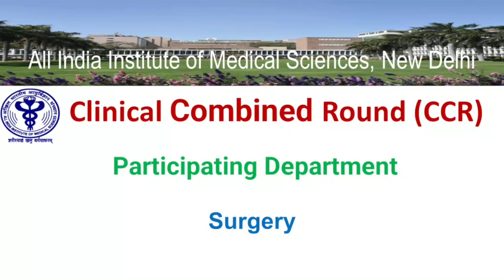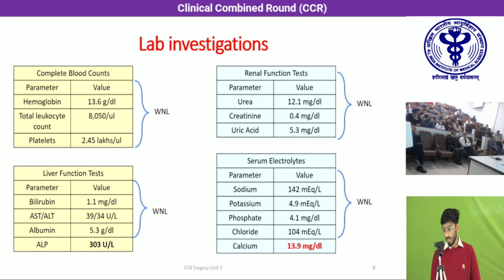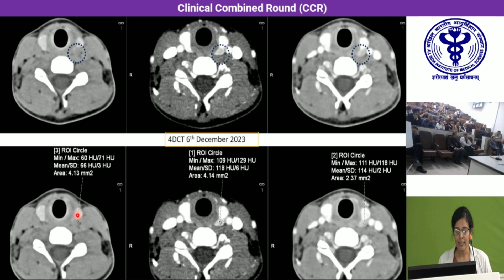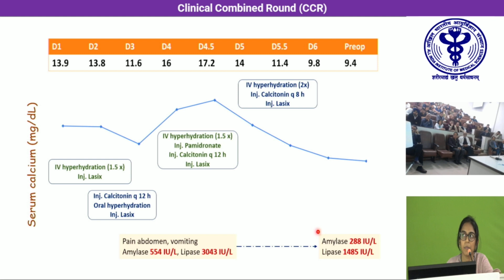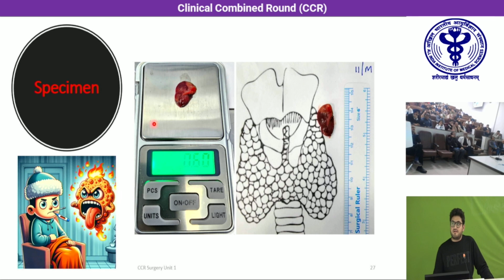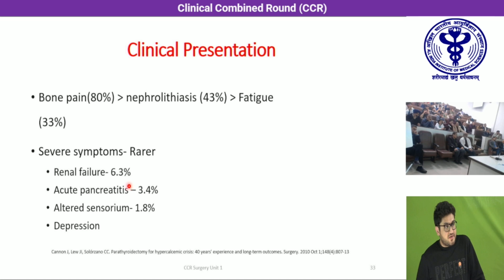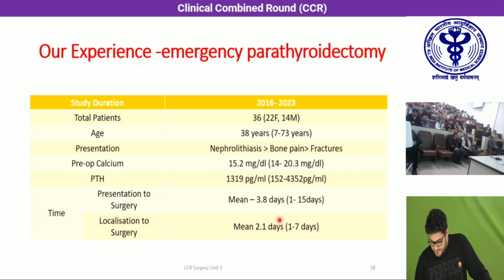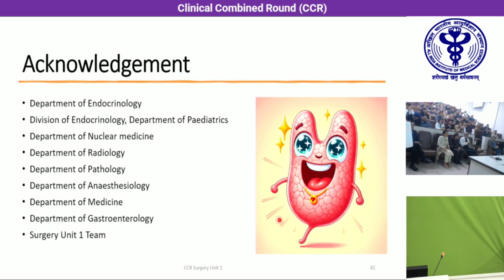Wrath of the mini-monster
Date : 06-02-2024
Clinical Combined Round (CCR)
Participating Departments : Surgery Unit - I
Topic : Surgery Unit - I : "Wrath of the mini-monster"